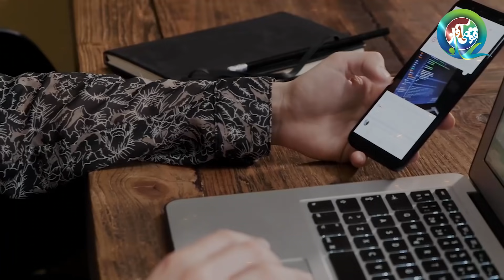Israel Middle East Last Plan Exposed || Erdogan Ready Russia Putin For BiG Upset | Big Succes Turkey